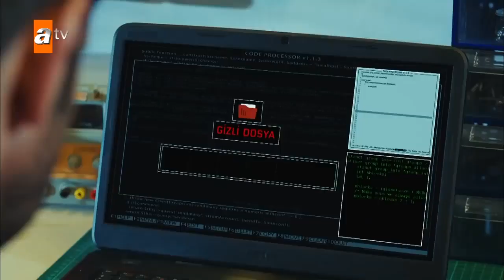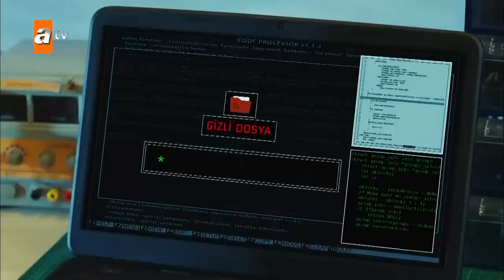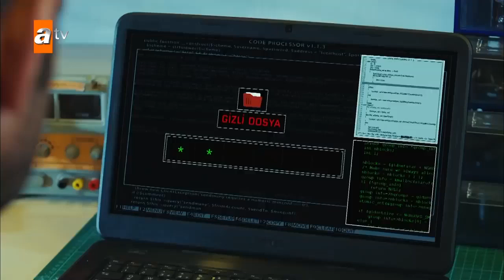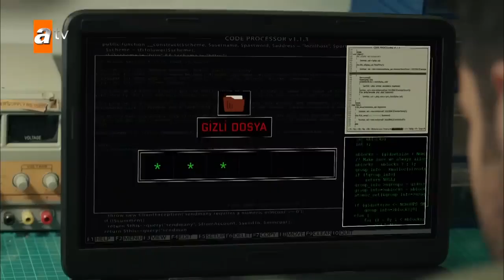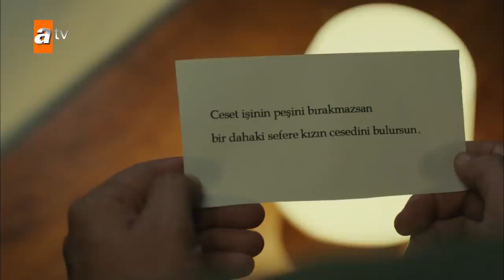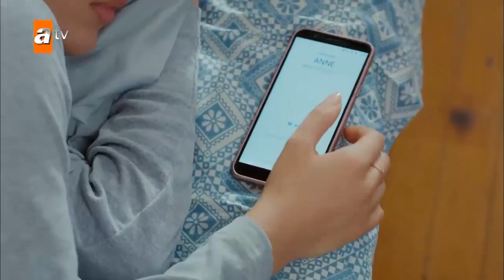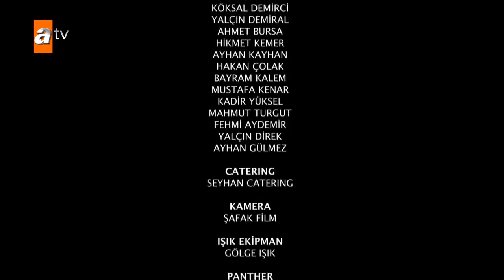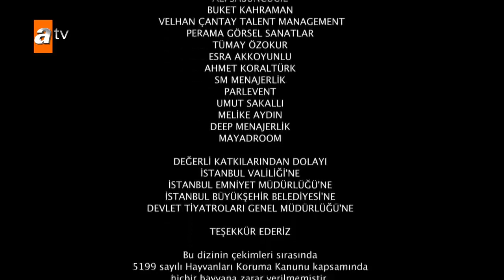არავინ იცის 9 სერია ქართულად / aravin icis 9 seria qartulad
სერიალ "არავინ იცის“ მეცხრე სერია ქართულად! სერიალის საყურებლად ეწვიეთ ამ ბმულს